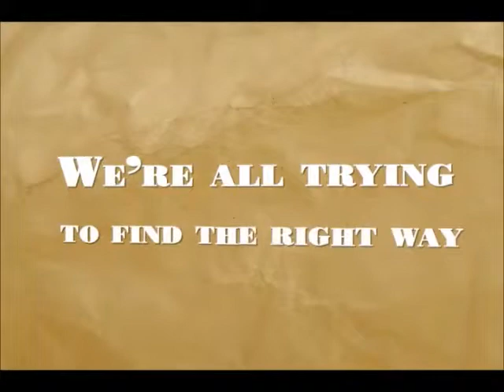Camptown - Leading Youth to a Better Path Since 1991